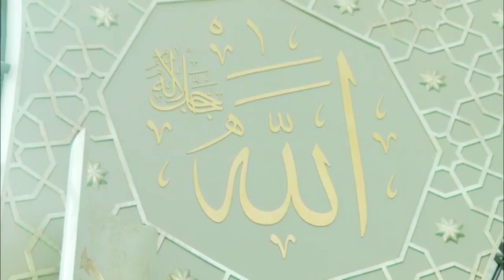Cuma Vaazı (24.04.2020)